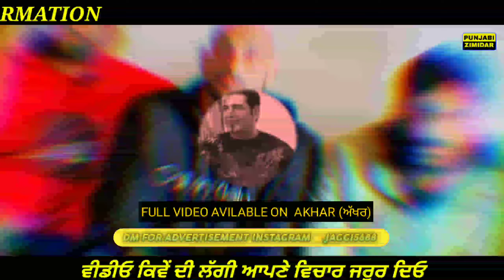K.S Makhan ਖੁੱਲ ਕੇ ਬੋਲਿਆ sandeep Nangal ambhia ਬਾਰੇ | sandeep nangal ambia news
sandeep nangal ambia
ks makhan interview